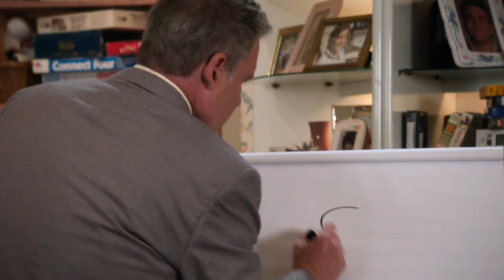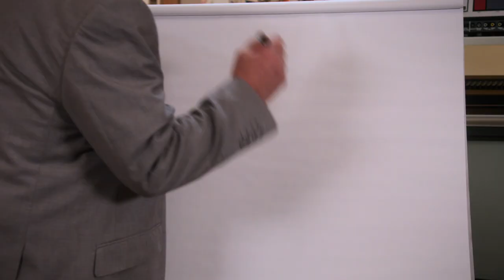Murray and Beverly Goldberg Dominate at Game Night - The Goldbergs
Murray Goldberg (Jeff Garlin) throws Beverly (Wendi McLendon-Covey) a game night party to show how much he loves her. Meanwhile, the JTP shows Barry (Troy Gentile) that no matter how their lives change, they'll still be the JTP. Watch 'The Goldbergs' on ABC and Hulu, streaming and on-demand.